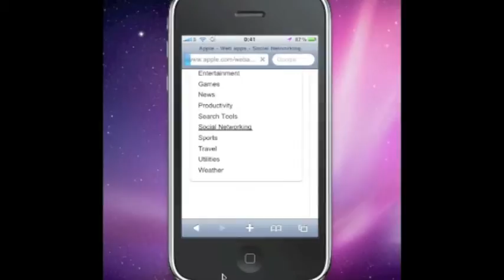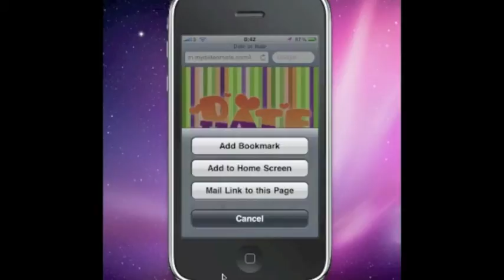Date or Hate web-app tutorials: How to get Date or Hate from Apple Web-app Store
Fire-up the iphone Safari
click on social networking
and you will be able to find and download the Date or Hate web-app and save it on your spring board.

Sign-up for FREE today and Join the Dating revolution!